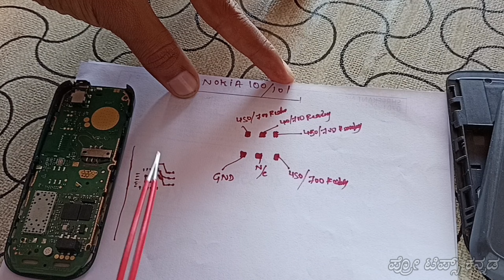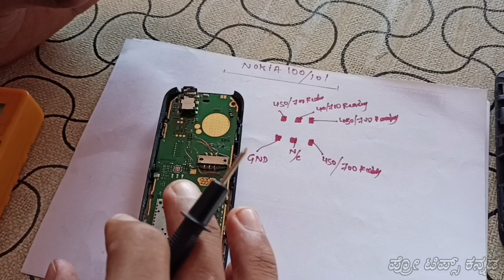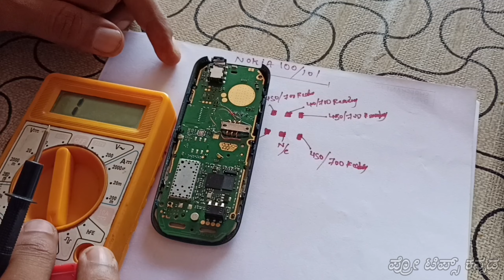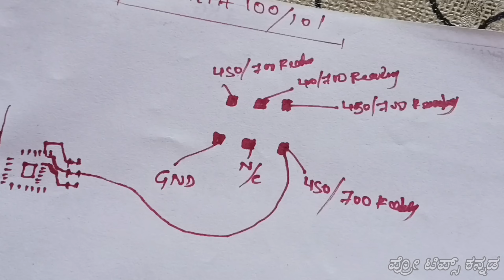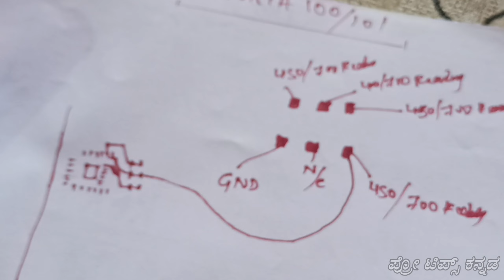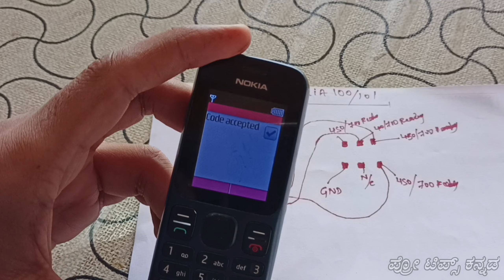Nokia 100 Insert Sim Problem Solution In Kannada | Mobile Insert Simcard Problem_Pro Tips Kannada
ಮೊಬೈಲ್  ರಿಪೇರಿ ಇನ್ನ ಕನ್ನಡ | Mobile Repair in Kannada | Pro Tips Kannada

|| Contact To Business And Collabs ||
|| shreekhowtorepairinsertsimcardsolution